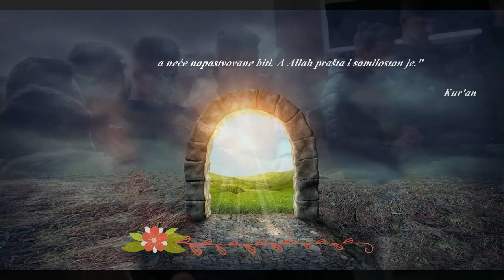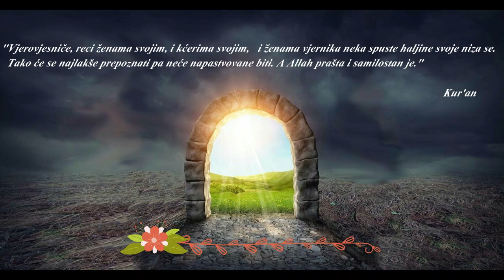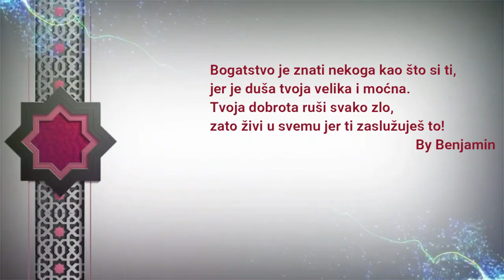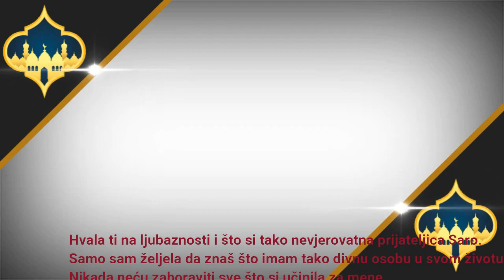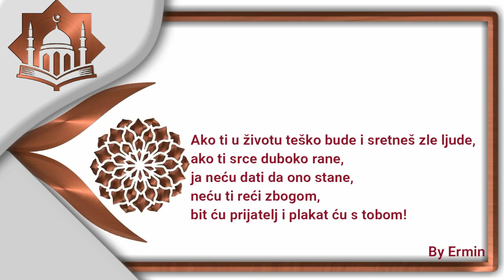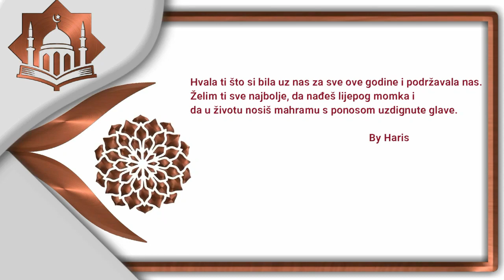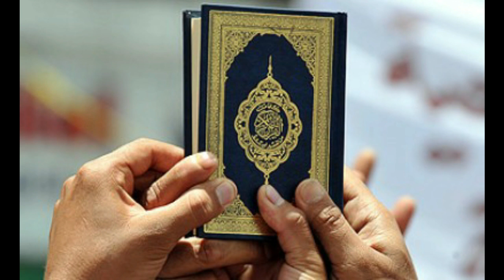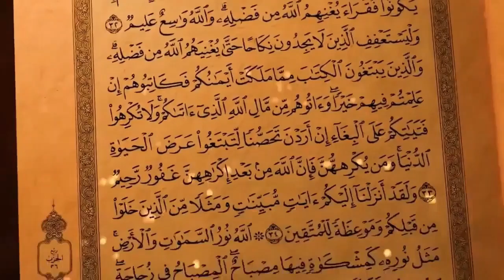Mehina Sara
Kolege iz devetog razreda su priredili program za svoju kolegicu iz razreda.
Naime, Mehina Sara se odlučila na divan korak u svom životu i počela je sa nošenjem hidžaba.
Allaha dž.š. molimo da joj hidžab bude zaštita i na ovom i na budućem svijetu. AMIN
OŠ "Edhem Mulabdić" Opara